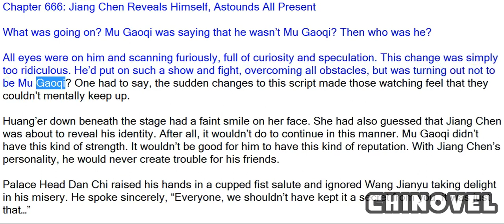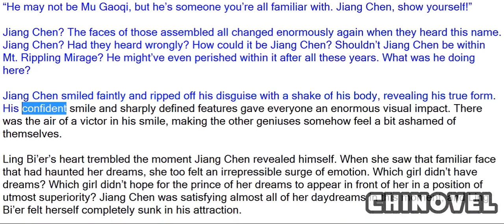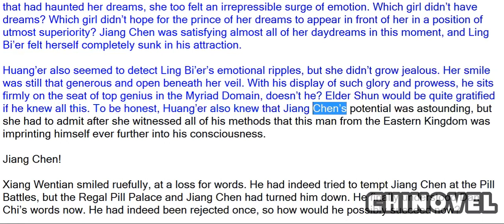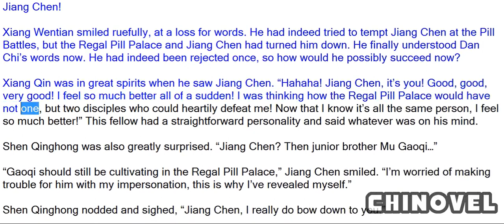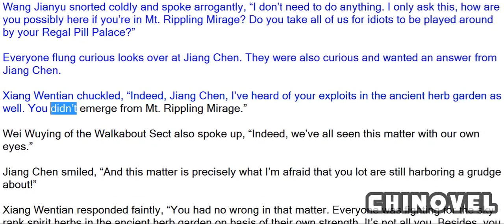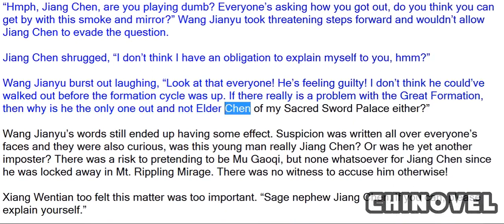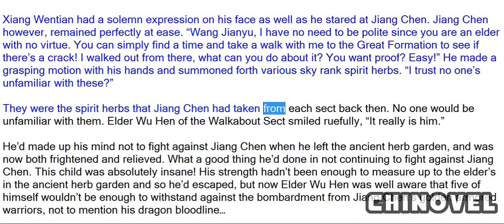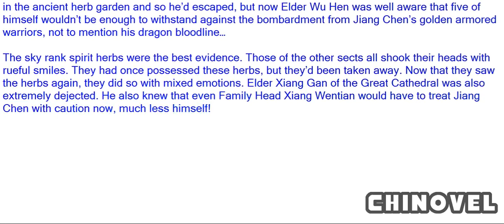Sovereign Of The Three Realms, Chapter 666 Jiang Chen Reveals Himself, Astounds All Present